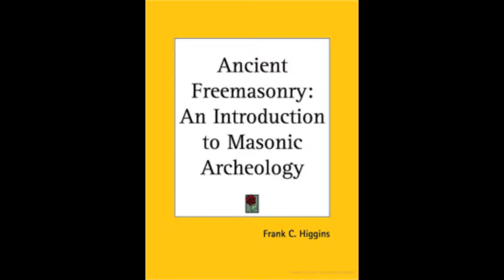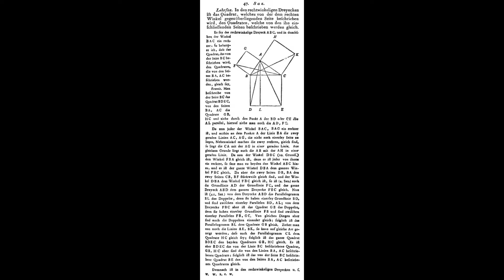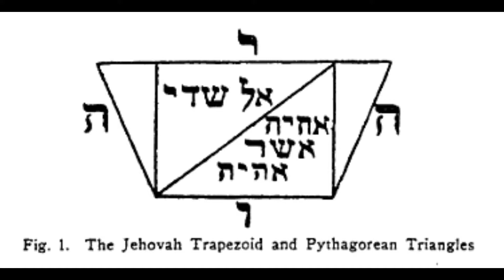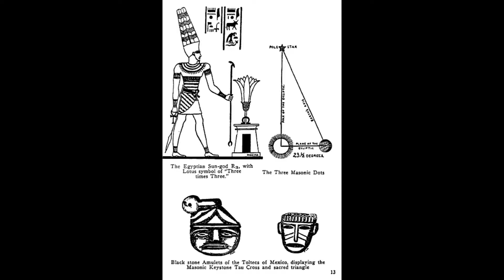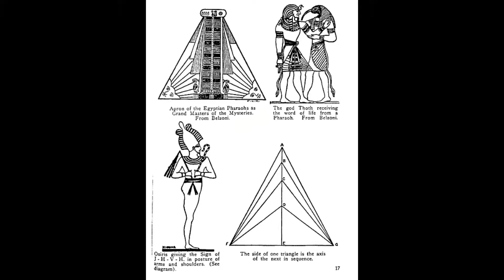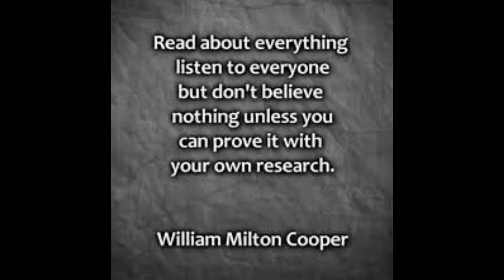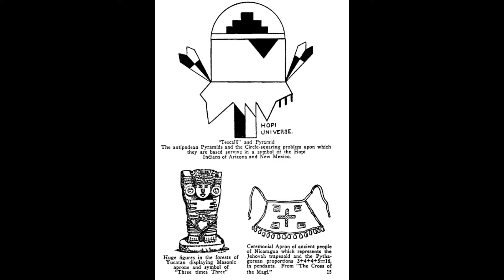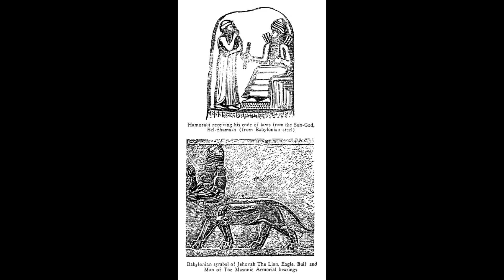Mystery Babylon2 Bill Cooper Archäologie der Freimaurerei2 deutsch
William Milton Cooper "Houre Of The Time" Archäologie Freimaurerei